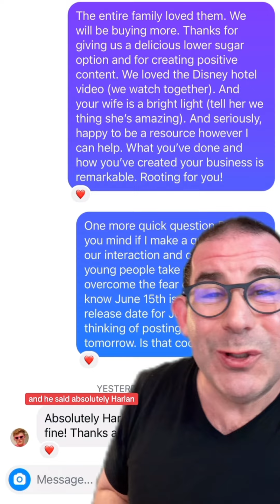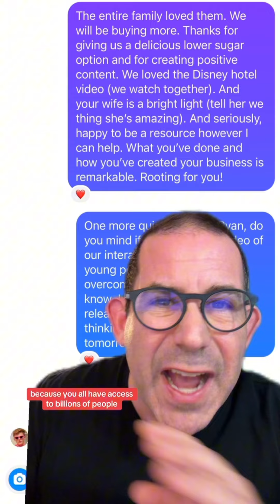Life Tip 716: I had a conversation with Ryan Trahan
Life Tip 716: I had a conversation with Ryan Trahan. I spotted Joyride in target on June 1st and here’s what happened next…